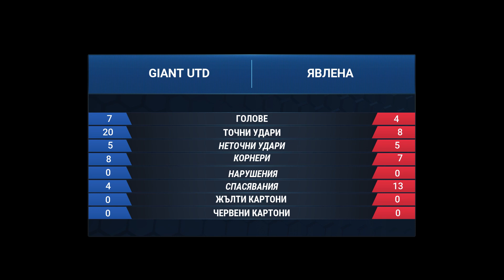GIANT UTD : ЯВЛЕНА ( РЕПОРТАЖ ) - ГФЛ ПЛОВДИВ 2023